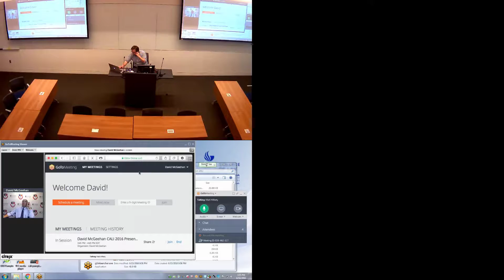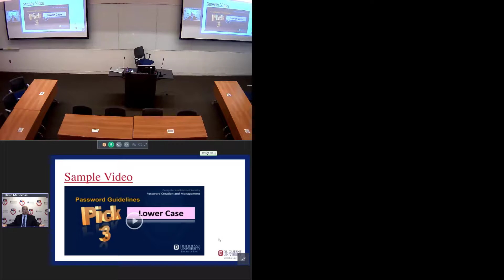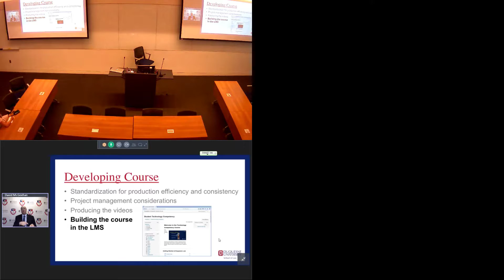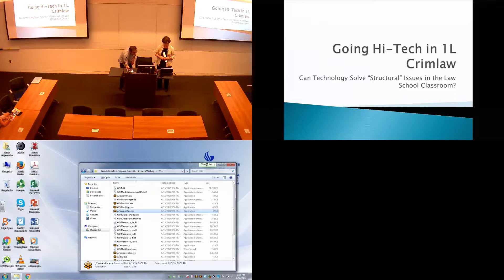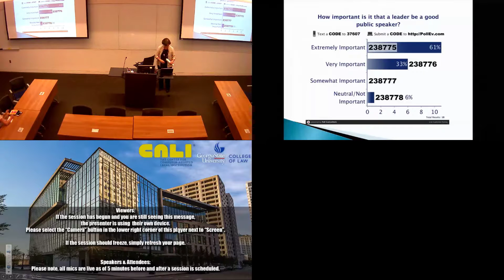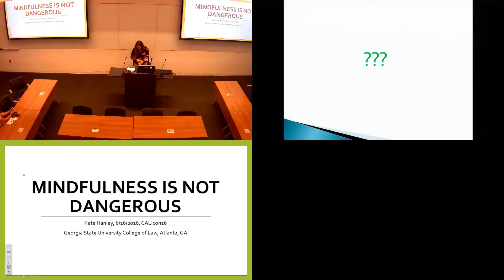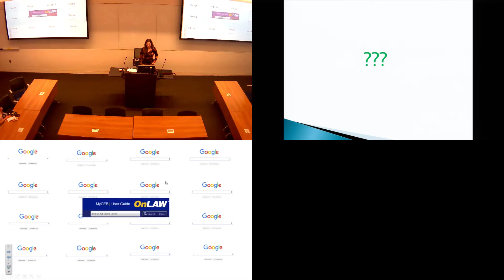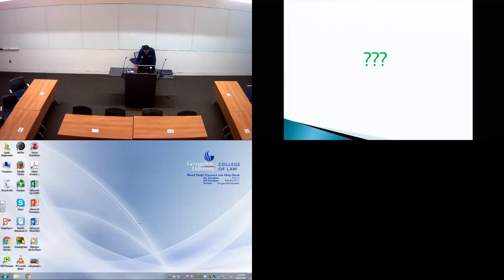CALIcon16: Baselining Techn Competencies - Hi-Tech in 1L Crim Law - Mindfulness is not Dangerous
Law students, faculty, and staff alike share a common characteristic, they typically look to technology to fulfill their daily duties. Also common is the existence of a wide-range of skill and knowledge levels within each of these groups, spanning the spectrum from novice to expert. This, coupled with the relentless advancement of technology, creates an environment where some are technically savvy and ready to succeed, while others are not.

To even the playing field and position all for success, the Duquesne University School of Law information technology team developed a Technology Certification Mini Course for students, faculty, and staff. The course is comprised of fifty lessons, each containing a short video and terse quiz. The lessons are grouped into categories such as; Getting Started at Duquesne Law, Basic Tasks, Systems, Troubleshooting, and more. A sampling of the lesson titles are; Classroom AV, Email Best Practices, File and Document Management, Hardware Troubleshooting, and Password Creation and Management, just to name a few.

This presentation covers the process used to design curriculum, develop the content, deploy the videos and assessment via an asynchronous learning management system, and market the Technology Certification Mini Course. Numerous technologies will be touched on during the presentation; e.g., SharePoint, Camtasia, PowerPoint, Blackboard, Moodle, Panopto, and more.

It is anticipated that attendees will gain insights into the key considerations to develop such a project, the necessary chronological steps and milestones, curricular design concerns, and use of specific technologies.

David McGeehan
Director of Technology, Duquesne University